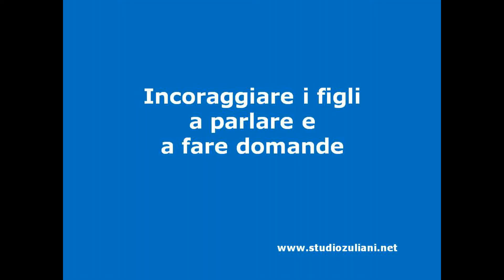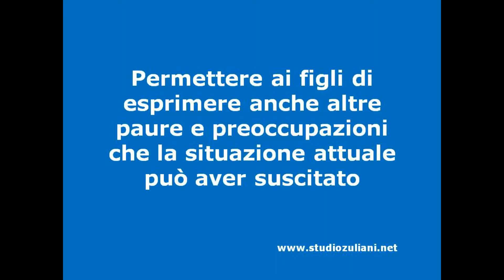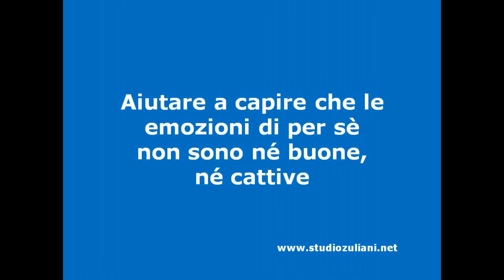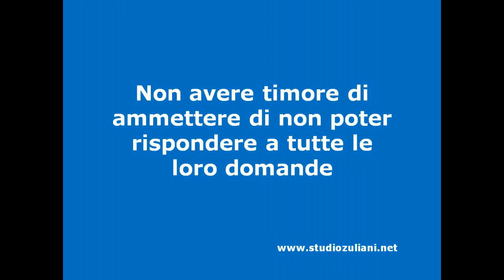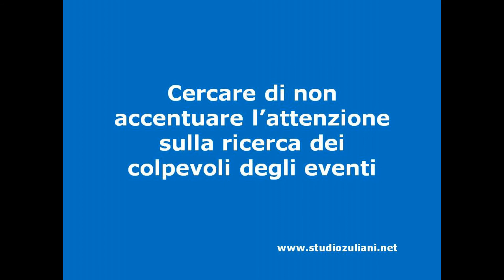Genitori e figli di fronte alle notizie drammatiche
Indicazioni su come possono comportarsi i genitori quando parlano ai figli di situazioni drammatiche accadute nel mondo: pensiamo al terrorismo, alle catastrofi, alle guerre e ai gravi incidenti.